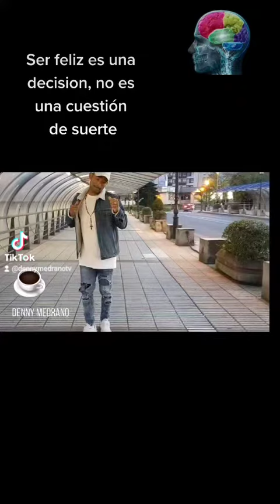Cómo disfrutar en tiempos de pena u dolor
Un vídeo de superación personal y autoestima